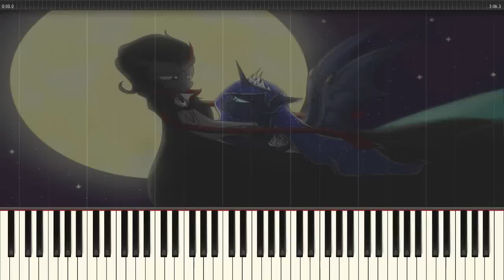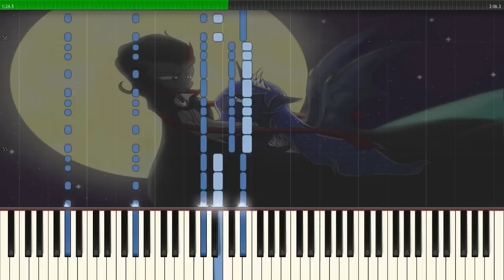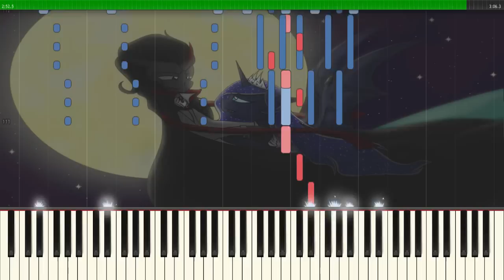Life After Life - Synthesia Cover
I'm running out of Monte Cristo-songs, so it seems I'll have to shift my focus a little. Expect more Synthesia's from other musicals, like "Dracula" or "Jekyl & Hyde" in the future =)
"Life after Life" is an awesome song, it's about Dracula resurrecting a girl named Lucy,  who he had killed beforehand, bringing her back as a vampire.
In case you're wondering why the roles of Dracula and Lucy are played by Sombra and Luna: As I mentioned on my last Dracula-cover, Ink Potts will eventually make an animatic-series based on this musical (although it might take them a long time to get to it since they want to do numerous other musicals before this one), so I'm going with the same cast that they've chosen.

Dracula:
This is just the beginning, it isn't an end.
This isn't a funeral, it's more of a christening.
There's no need to wear black.
This is just what I came here for, and the war is begun.
I'm creating my dynasty, the dark side of the sun.

Life After Life! You won't need flowers on your grave.
You won't need prayers, you have no mortal soul to save.
No one should mourn, no one should ever shed a tear.
The reward I am offering, shines brighter than Gold.

You are only the spirit, the first of my kind.
It's a matter of time before London belongs to us.

Dracula & Lucy:
Every night someone new, every victim a midnight feast.
They will fall one by one, and our empire will quickly grow.
The Dark side of the Sun!

Life After Life! This is the prize I give to you.
Find your new world, and see what damage you can do.
Together we will prowl these quiet moonlit streets.

Dracula:
Choose our prey carefully

Dracula & Lucy:
And let it begin!

Go and quench your new thirst, drink the blood of the innocent!

Dracula & Lucy:
Those who are without sin, taste the sweetest of all!

Life After Life! You(I) won't need flowers on your(my) grave.
You(I) won't need prayers, you(I) have no mortal soul to save.
Choose our prey carefully and let it begin.
Life After Life After Life After Life After Life
After Life After Life After Life After Life
After Life!